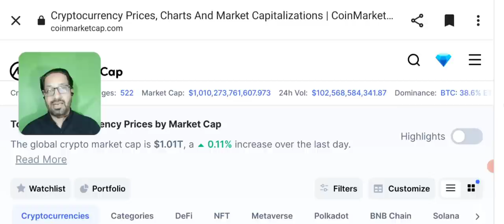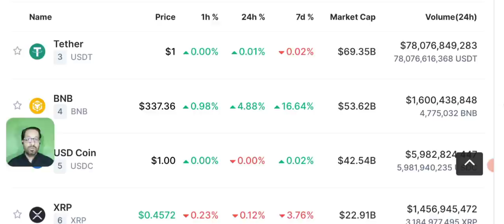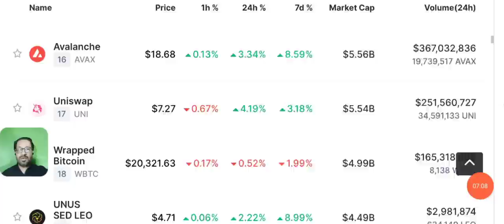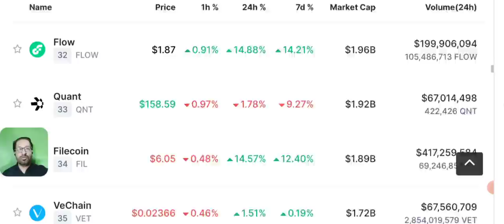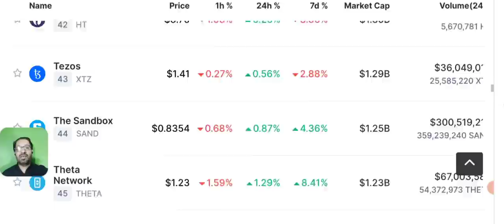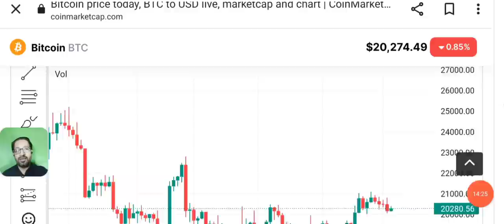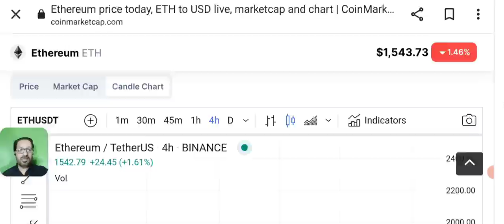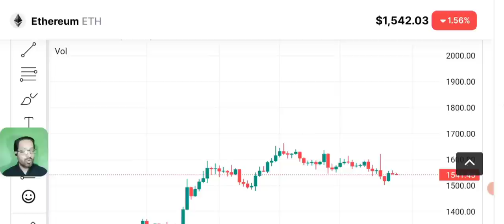Crypto News Today - BITCOIN PRICE PREDICTION (BNB-ETH)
Today we'll share latest Crypto News and Price Prediction of  BITCOIN - ETHEREUM - BNB and some other coins.

We share with you LATEST crypto Market news. As our viewers ask us to Do BTC ANALYSIS and give trading signals of CRYPTO we provide you with daily Price Prediction, support and resistance and NEWS of different cryptocurrencies like bnb - lunc - solana - shiba inu - uniswap - ETH - bch - kcs - Doge - okb  etc  and BITCOIN.

🔴 Table of contents:

00:00 : intro
01:53 : crypto news
10:20 : latest cryptocurrency updates
11:45 : Bitcoin price prediction ($25k?)
13:10 : bitcoin Ethereum Candle Chart
18:10 : outro

🔴🔴🔴Popular Uploads 🔴🔴🔴

_____________________________/SOCIAL LINKS\___________________________________